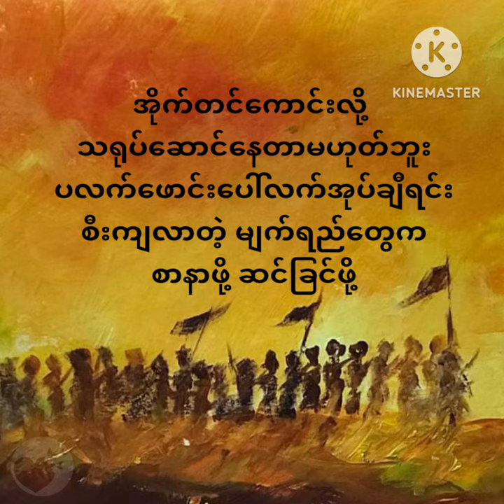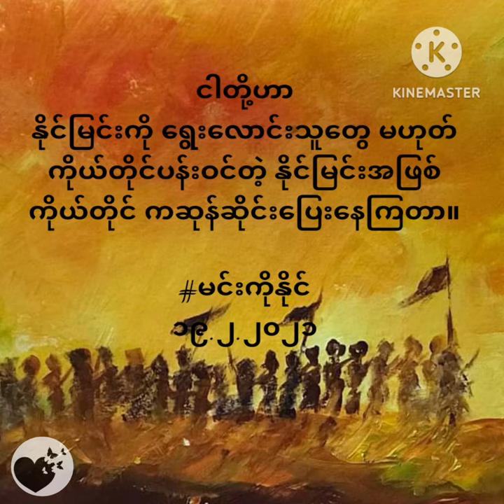poem ငါတို့အားလုံးတခုထဲ writer မင်းကိုနိုင် reader ironbutterfly myanmar modernpoem ကဗျာ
In front of the cameras
  Turned over the belly shirt
  It was not the stomach of that young woman
  "Future".
  The future of the day and the moon
  "Don't destroy it
  "Don't break the bud," he said

  Good acting
  Not acting
  Holding hands on the platform
  The tears that flowed
  To consider to sympathize

  Spray the wall
  Not playing around
  In painting, the dreams of young people are not destroyed
  The drums of freedom are "rumbling".

  The pots and pans
  Not hammering
  Unethical and evil
  Driving out

  Bank Ferry on the road in front of him
  In front of the thrown hearts
  "Kyu" and put on the brakes
  Chosen to be trampled
  I see the real human beings

  At the traffic light
   In front of dead cars
  I had to stop because I felt suffocated
  Human beings

  Oh...the world's...
  Photos flying in the air

  Belief with each poster
  There was also an old couple crossing the street

  The old lady who will not cry while playing the iron drum
  Yes

  Father grinding his teeth on the wheelchair
  With the old mother swearing in front of the altar

  Engineering also has its value
  A seamstress and her value

  Hands holding the steering wheel
  Hands holding chalk

  A cartoon on the street wall
  about poetry  a painting
With a needle, Keyboard fights.
All. Locomotive driver

  On this road now
  Even the school teases
  I called you back

  In front of the temple, in front of the temple
  All together in front of the mosque

  After the marchers ate
  It's free feeding
  The watermelon I mentioned...

  We are all from 'each'
  When we all become "one".

  We are
  Not those who chose the winning horse
  As a winning horse
  They are running back and forth.

Min Ko Naing
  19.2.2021